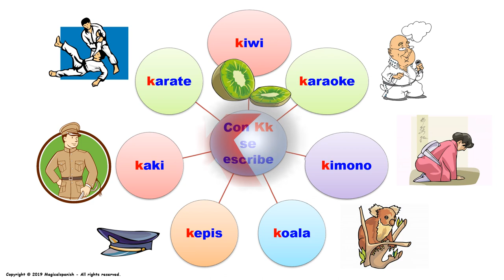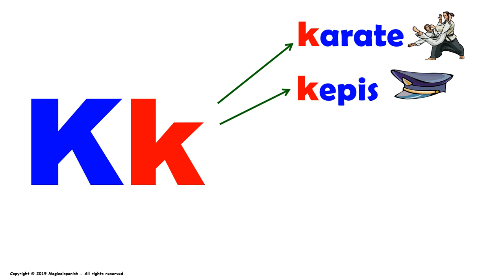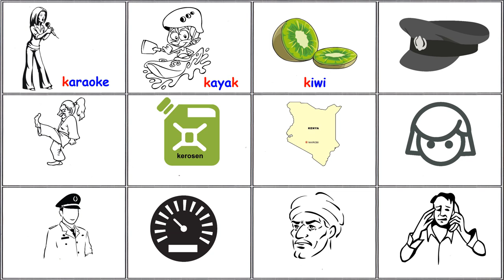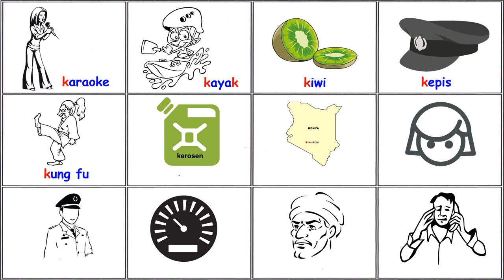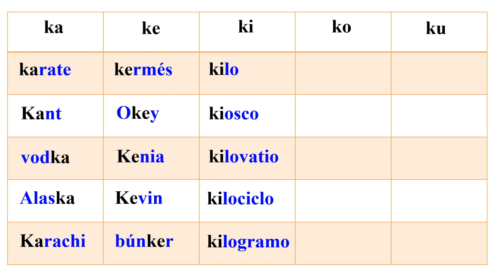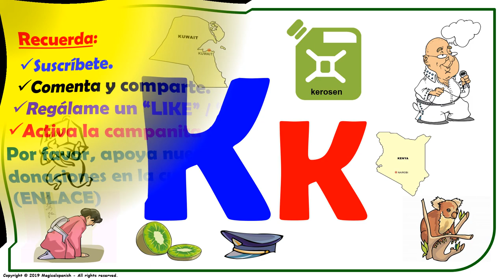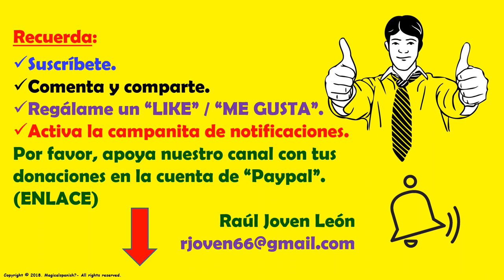Los Sonidos del Español (Fonética) – “Kk”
En esta presentación vamos a estudiar los diferentes sonidos (fonética) que encontramos en español. Hoy tenemos la letra “Kk” en diferentes posiciones (inicial, intermedio y final). Este es un excelente ejercicio para trabajar en la pronunciación del español.  Espero que disfrutes de esta presentación.
CANAL DE ESPAÑOL
 Magicalspanish (Youtube)
 @mymagicalspanish (Facebook)
 @JovenLen (Twitter)
 @ingleswithraul (Facebook)
 @inglés_joven (Twitter)